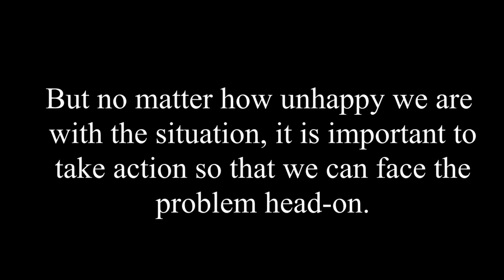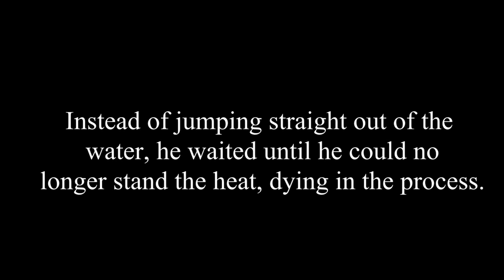The Frog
Tea Time Media is a motivational YouTube channel that aims to inspire and empower individuals to reach their full potential. The channel features a wide range of content, including motivational speeches, interviews with successful people, personal development tips, and inspiring stories of people who have overcome challenges to achieve their goals.

With a focus on personal growth and self-improvement, Tea Time Media aims to help viewers cultivate a positive mindset and develop the skills and habits necessary to achieve their dreams. Whether you're looking for inspiration to start a new business, improve your health and fitness, or simply live a more fulfilling life, Tea Time Media has something for everyone.

Through its engaging and informative content, Tea Time Media is committed to helping viewers unlock their full potential and live their best lives. So why not grab a cup of tea, sit back, and let Tea Time Media motivate and inspire you to reach for the stars!